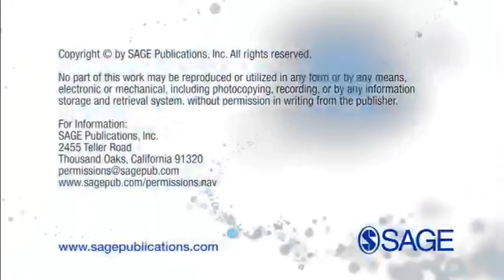How one university library (successfully) implements an Open Access Authors Fund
How has the University of Calgary Library successfully setup and implemented an Open Access Authors Fund? How many requests for APCs have come in and how does this Library process them? How involved are the University Librarians in vetting for quality OA journals for submission? What is the relationship between the library's OA efforts and their University Press?

Andrew Waller, Open Access Librarian at the Centre for Scholarly Communication at the University of Calgary sits down with our own Senior Field Editor Jim Gilden to share some best practices for an open access scholarly world.